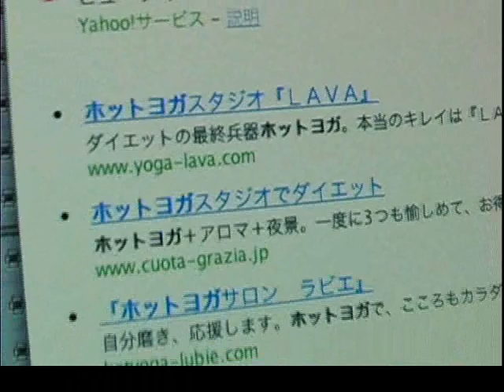美人スタイルhyakka『こころが笑う Happy Yoga』 Capter.3 History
ヨガを支えに活力を回復した彼女が皆さんにもアドバイス。